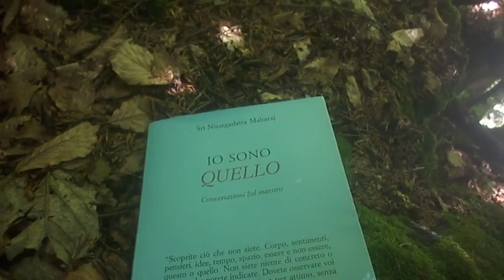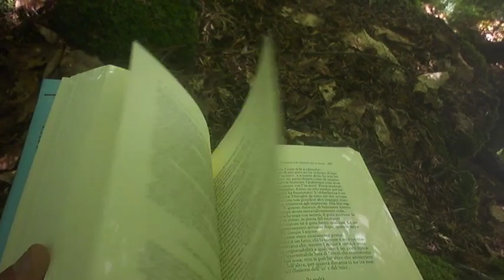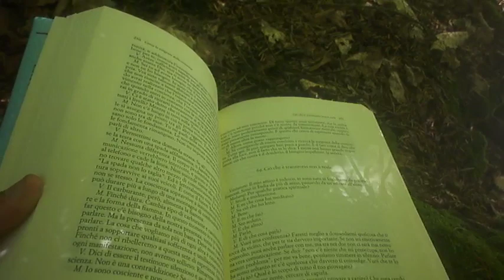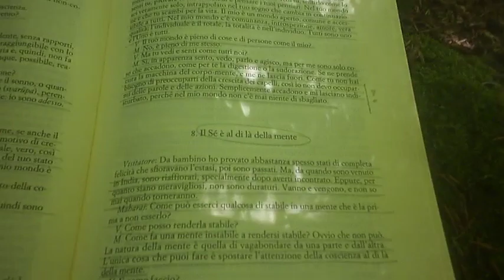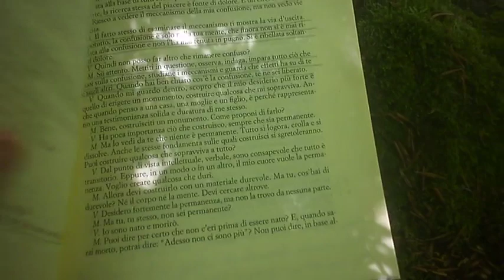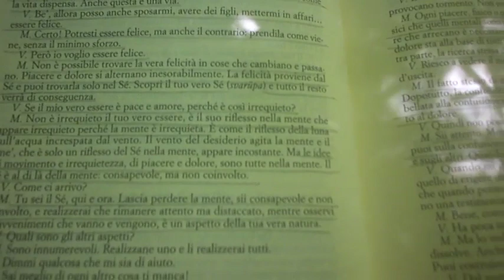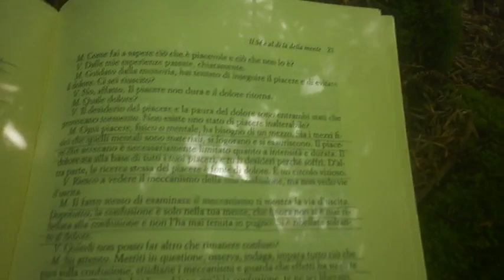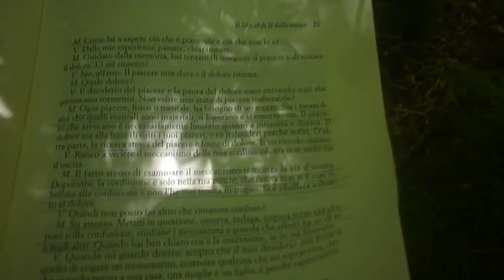Il Sé è al di là della mente (Io sono Quello di Sri Nisargadatta Maharaj)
Se intendi acquistare il libro, puoi cliccare qui (una piccola parte del ricavato, mi verrà destinata. Grazie)